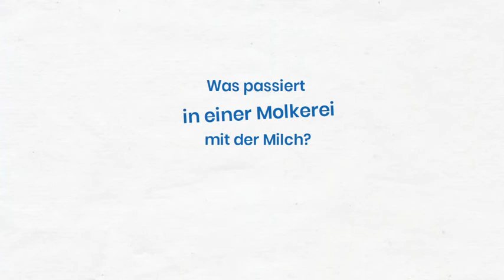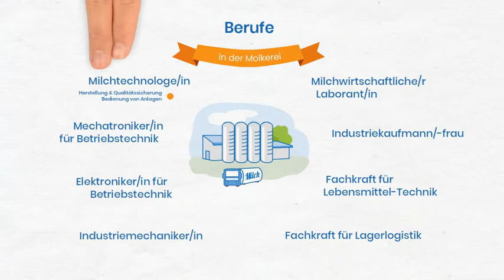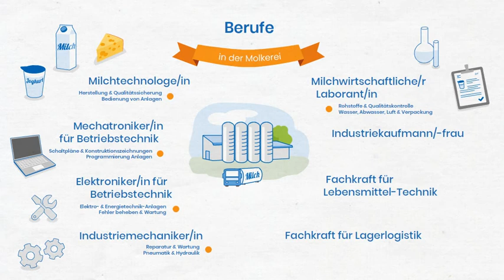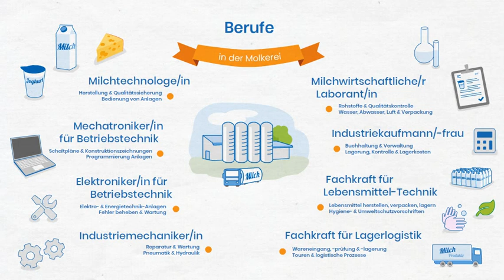Berufe in der Molkerei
Was passiert in einer Molkerei mit der Milch? Welche verschiedenen Fachkräfte sind daran beteiligt? Ein Überblick! Vielleicht ergibt sich eine Ausbildungsmöglichkeit.